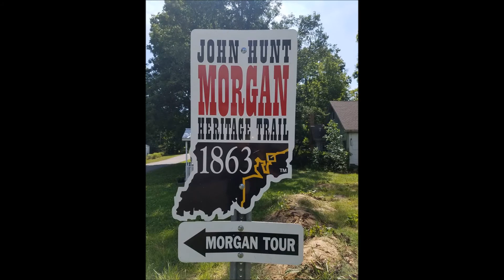MTR June2017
In June of 2017 members of the Midwest Triumph Riders got together in Salem Indiana for a couple days of riding.  From the hills of southern Indiana to the Ohio River.